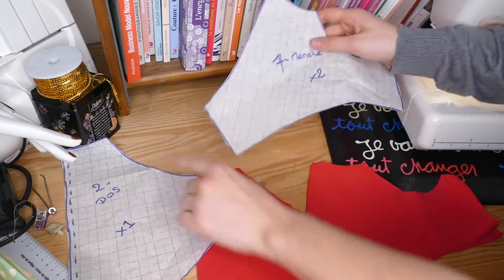[Tuto] Faire un manteau de Noël pour chat ou chien (ici pour un chat consentant 😸🎅)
Vous avez pu voir dans mes dernières vidéos que Weasley porte des t-shirts. j'ai donc décidé de lui en faire un en lien avec Noël.